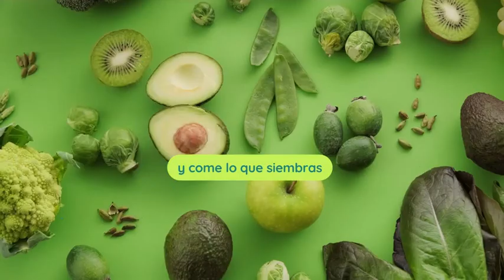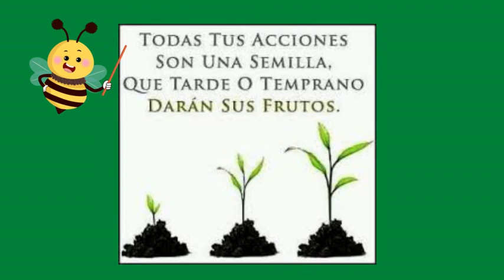Metro Cuadrado o 30x30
Cómo sembrar con la distancia adecuada. Siembras en un metro cuadrado usando con la técnica 30x30 (pie cuadrado).
Informes del curso Del Jardín a Tu Cocina en el grupo de fb SembremosVidaySalud